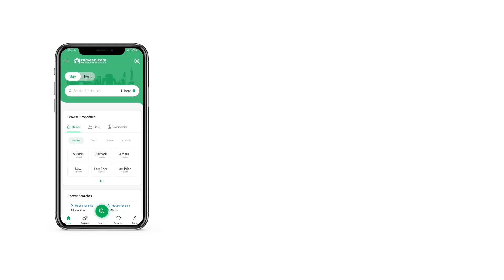6.2 MARLA FLAT FOR SALE IN MULTI GARDENS B-17 ISLAMABAD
1404 sq feet apartment for sale in Ideas Tower b17 Islamabad including parking

1404 sq feet flat including parking available for sale in Ideas tower Mpchs b17 B block Islamabad

Unit 1312
Floor 13th
Type B
Gate 1

At prime location